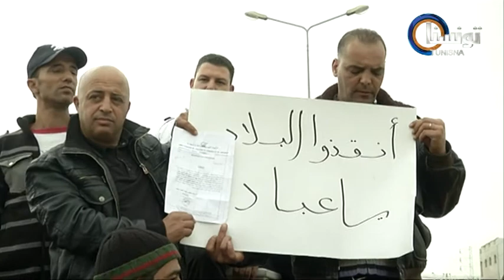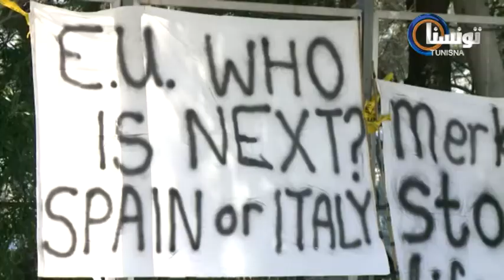Le Journal 18.03.2013 TunisnaTV